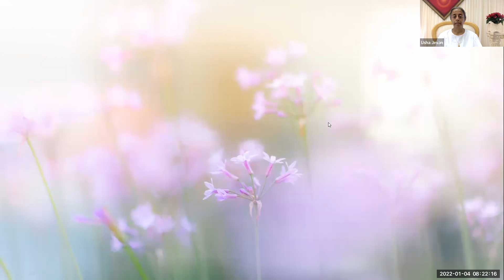Valuing the Self